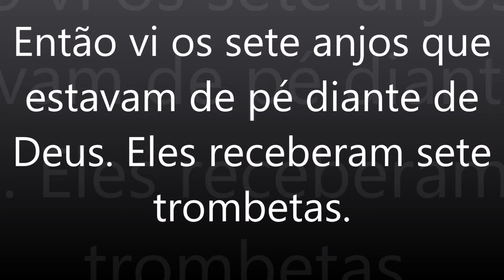Apocalipse capítulo 8 versículo 2 - O sétimo selo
2 Então vi os sete anjos que estavam de pé diante de Deus. Eles receberam sete trombetas.